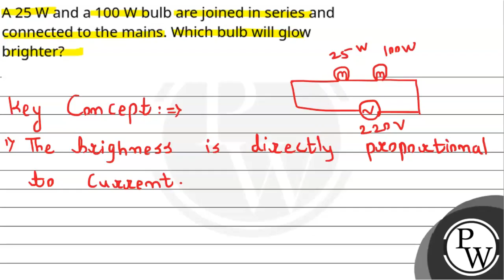A 25 W and a 100 W bulb are joined in series and connected to the mains. Which bulb will glow br....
A 25 W and a 100 W bulb are joined in series and connected to the mains. Which bulb will glow brighter?